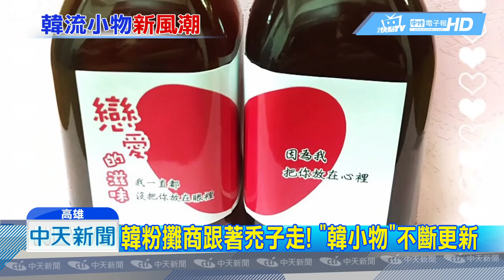20190216中天新聞 韓粉攤商跟著禿子走！ 「韓小物」不斷更新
17日謝龍介總部成立，邀韓國瑜出席，不少韓粉攤商跟著禿子走，也都要去現場擺攤，其中不少新鮮的韓流小物出現，像是有改版的Q版韓市長，乘著船帶著柴犬，手拿高麗菜乘風破浪，把東西賣出去；連韓國瑜人像咖啡包、鳳梨酥、手機架，和搭上愛情產業鏈的烏梅汁，都會到現場義賣力挺。